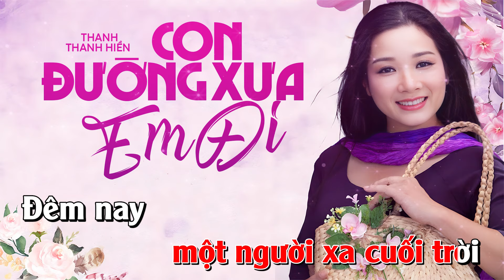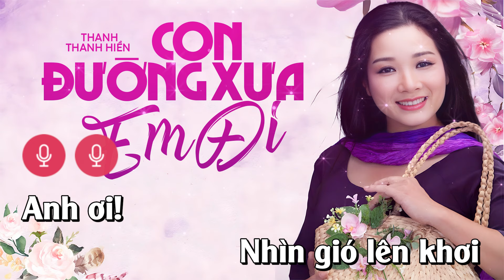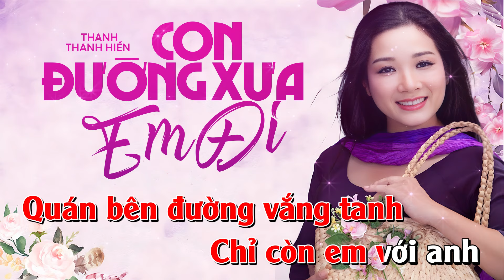KARAOKE Con Đường Xưa Em Đi - Thanh Thanh Hiền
Thanh Thanh Hiền Hát Nhạc Dân Gian Đương Đại Cực Chất 2021
Follow kênh để đón nhận những ca khúc hay nhất của Thanh Thanh Hiền & Chế Phong

Thanh Thanh Hiền tên thật là Phạm Thị Thu Hiền, sinh năm 1969 tại Hà Nội, trong gia đình mà bố và mẹ đều là nghệ sĩ, trong đó mẹ cô là nghệ sĩ cải lương Kim Thoa. Lên 6 tuổi cô đã lên sân khấu biểu diễn cải lương và thể hiện được năng khiếu từ lúc còn nhỏ.
Vào thập niên 1990, Thanh Thanh Hiền được coi là giọng ca cải lương hạng nhất tại miền Bắc Việt Nam và cũng là người gặt hái huy chương vàng nhiều nhất trong các hội diễn. Tuy nhiên, cô thường là khách mời đặc biệt cho các vở cải lương ở sân khấu miền Nam Việt Nam bởi lối biểu diễn đa dạng, sự chuyển giọng linh hoạt và đặc biệt luôn đảm bảo được những vai nặng ký không phải nghệ sĩ nào cũng làm được.